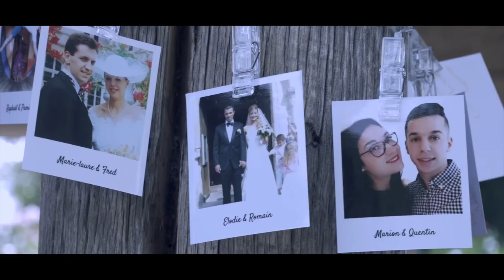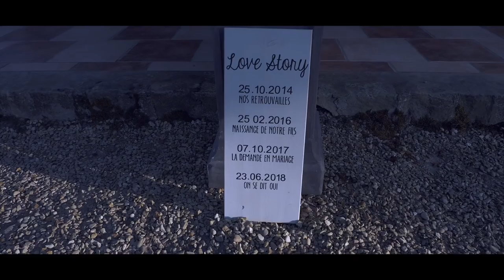-JONATHAN+SARAH-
Jonathan&Sarah trailer du 23 juin 2018